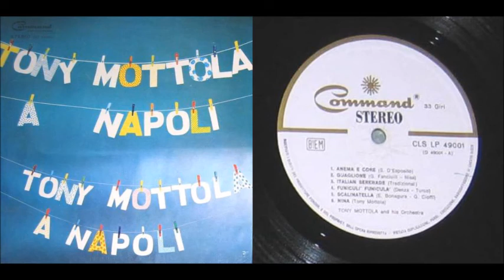TONY MOTTOLA A Napoli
Command CLS 49.001 Italy 1963

1 Anema E Core
2 Guaglione
3 Italian Serenade
4 Funiculi Funicula
5 Scalinatella
6 Nina
7 'Na Voce, 'Na Chitarra (E Nu Poco E' Luna)
8 Tra Veglia E Sono
9 Souvenir D'Italie
10 Neapolitan Tarantella
11 Scapricciatiello
12 Sorrento